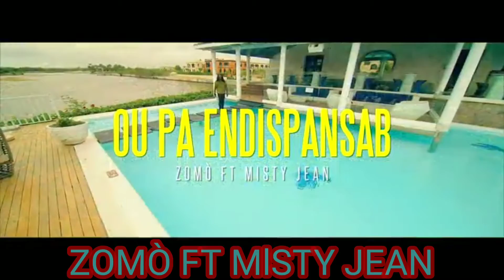MISTY JEAN FT ZOMÒ TRACK OU PA ENDISPANSAB"OFFICIAL VÍDEO "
MISTY ZOMÒ OU PA ENDISPENSAB